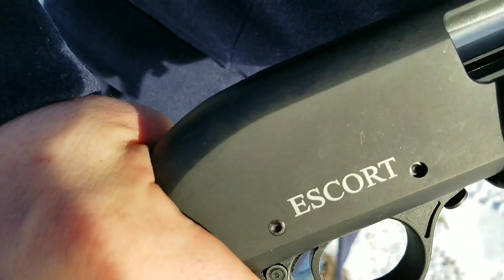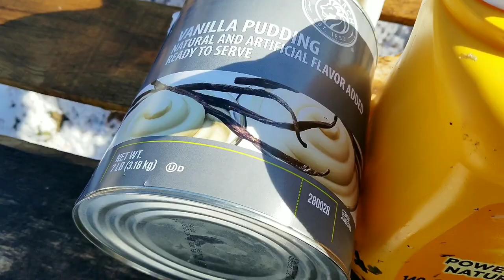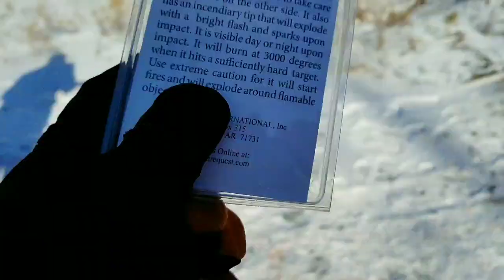Seismic Elephant gun?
Just some epic blasting with awesome guns and good friends!!